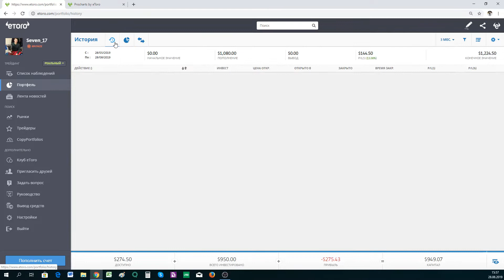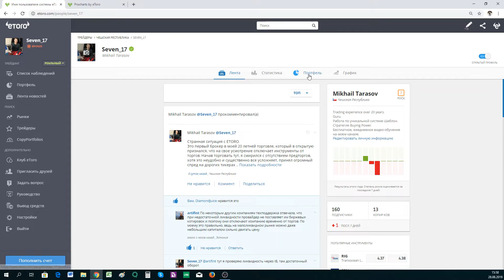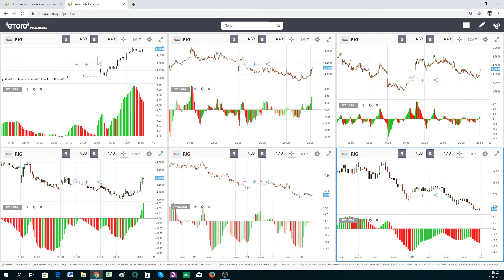RIG (NYSE)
Сигналы, сделки